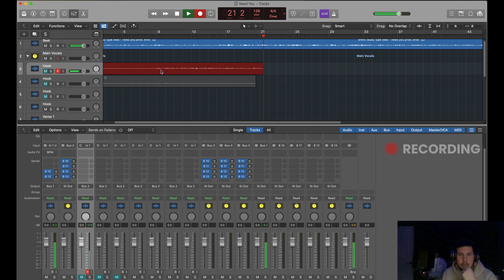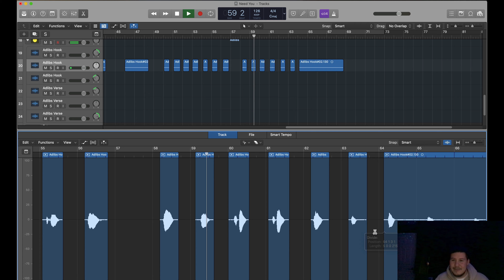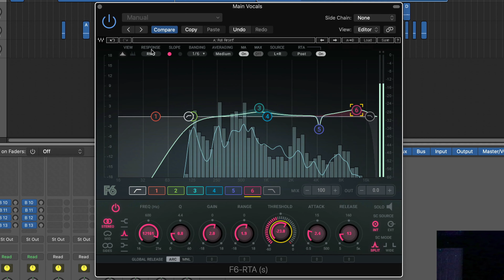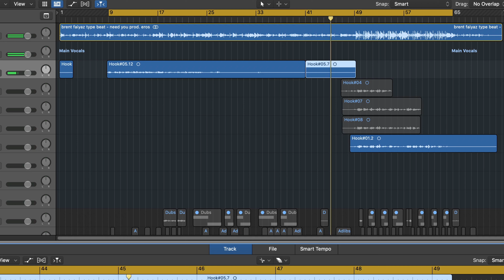MIXING J.COLE DREAMVILLE REVENGE OF THE DREAMERS TYPE VOCALS [LOGIC PRO X] STUDIO SUNDAYS EP.4